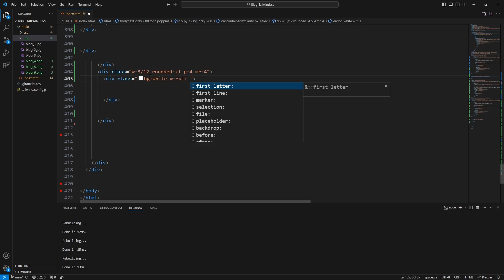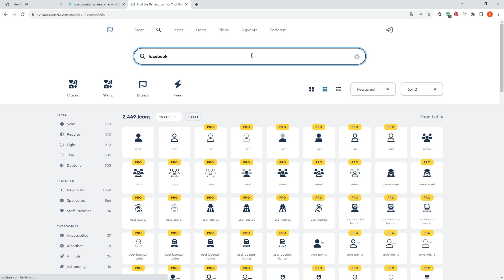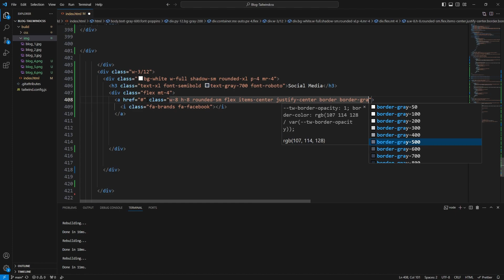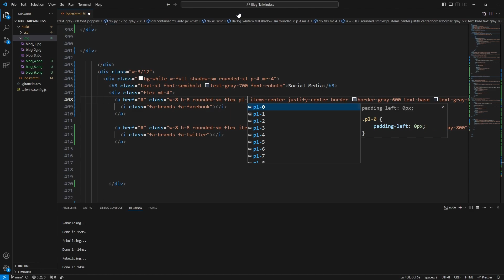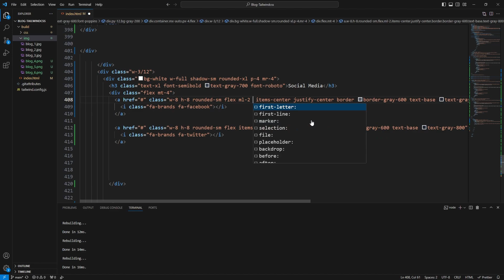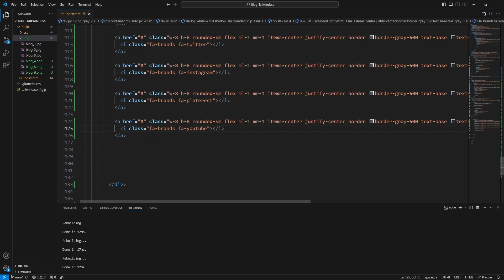Tailwind CSS ile Blog Sitesi | Part 12 | Social Media |Tailwind CSS Tutorial | HTML5 and CSS3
💻 Lütfen gerçek kişilerde kullanmayınız. Bu bir suçtur. Sadece siber güvenlik eğitimleri amaçlı yapılmıştır. 💻

Merhaba Arkadaşlar! Bu kanalda siber güvenlik, yazılım teknolojileri ve yapay zeka konularında bilgi dolu eğitim videoları bulacaksınız. Amacım, sizi bu heyecan verici alanlara adım atmaya teşvik etmek ve bilinçli bir şekilde teknoloji dünyasında dolaşmanıza yardımcı olmak!

🔒 Siber güvenlik eğitimleriyle, siber saldırıları tespit etme ve önleme konusunda bilgi sahibi olabilir, kritik dijital varlıklarınızı koruyabilirsiniz.

📱 Yazılım teknolojileriyle ilgili videolarımızda, programlama dilleri, web geliştirme ve mobil uygulamalar gibi konularda bilgi edinebileceğiniz içeriklerde zaman zaman olacaktır.

🤖 Yapay Zeka konusunda ise, derin öğrenme, makine öğrenimi ve yapay zeka projeleri hakkında detaylı bilgilerle ilgili videolar da olacaktır.

📚 Udemy Kurslarım:
Siber güvenlik, yazılım teknolojileri ve yapay zeka konularındaki eğitimlerim için Udemy'deki kurslarıma göz atabilirsiniz: [Udemy kursları linki]

Try Hack Me platformunda keyifli deneyimler yaşamak isterseniz, buradan 5 dolarlık indirim kuponunu kullanabilirsiniz: [Try Hack Me indirim kuponu]

🔧 GitHub Profilim:
Yaptığım projeleri ve kodları incelemek için GitHub profilimi ziyaret edebilirsiniz: [GitHub Profili]

Siber güvenlik, yazılım teknolojileri ve yapay zeka ile ilgili sorularınız için Instagram üzerinden bana ulaşabilirsiniz. Takipte kalın, birlikte daha fazla bilgi ve deneyim paylaşacağız! 😊🚀